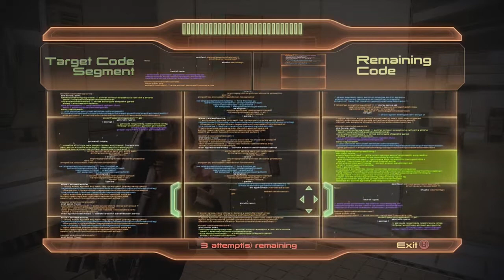Let's Play Mass Effect 2: Part 29 "A Legend and a Ghost"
Shepard drives the Collectors off Horizon -- though not in time to save the whole colony -- and meets a familiar face amid the aftermath.